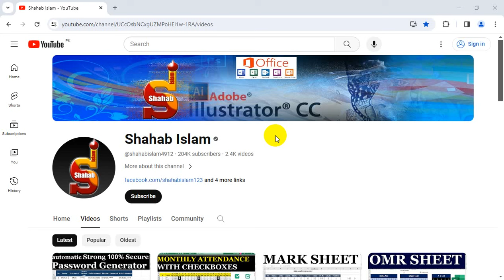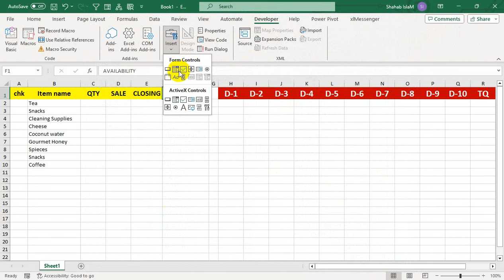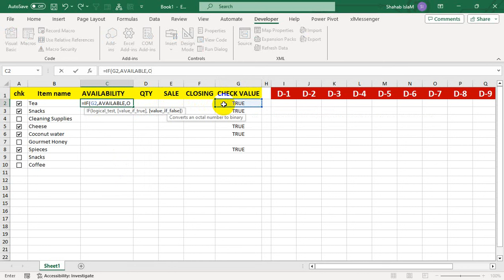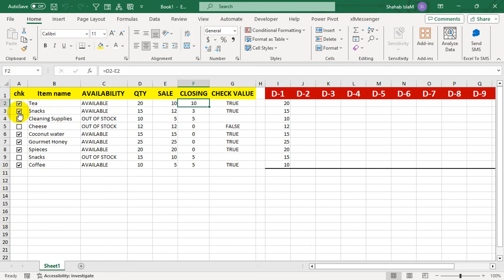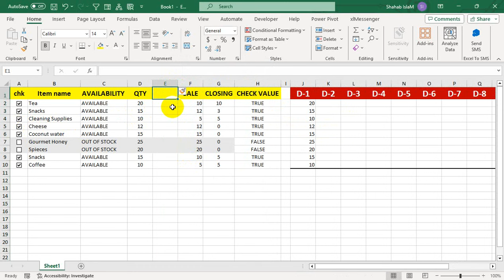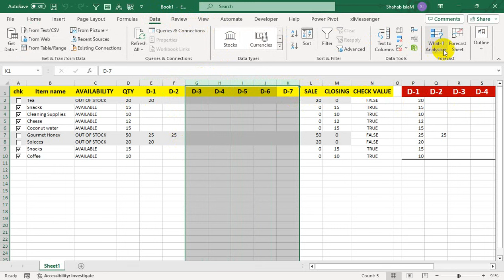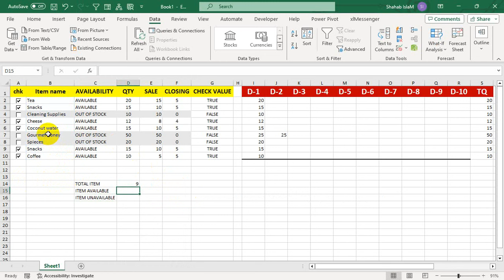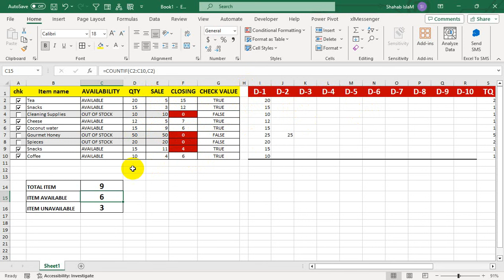stock maintain with checkboxes in excel tutorial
stock maintain with checkboxes in excel spreadsheet. stock maintain with checkboxes in excel tutorial.